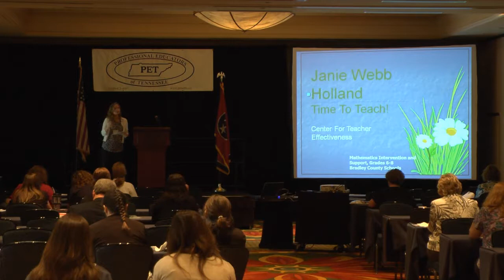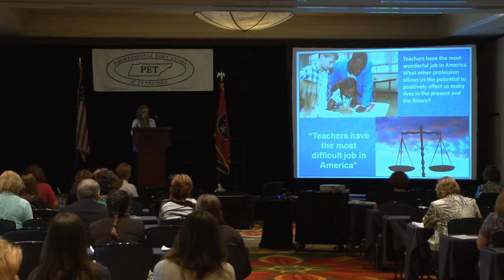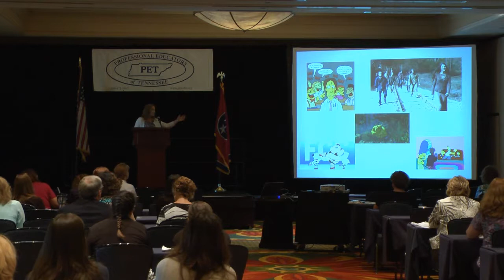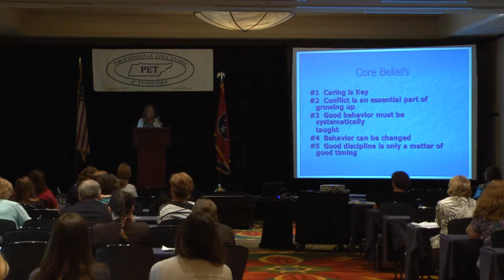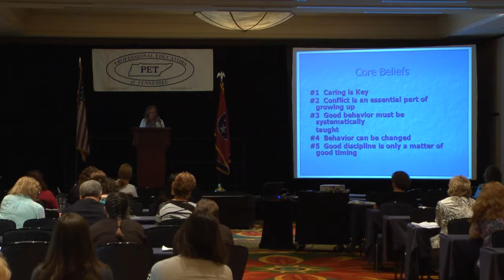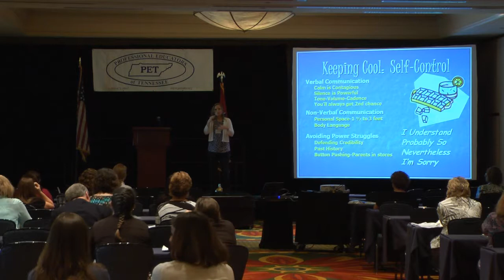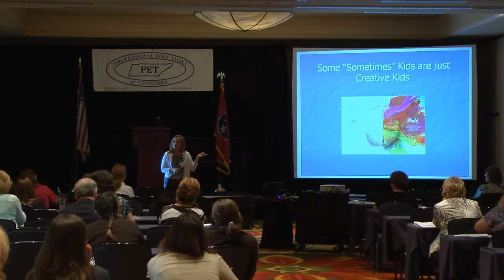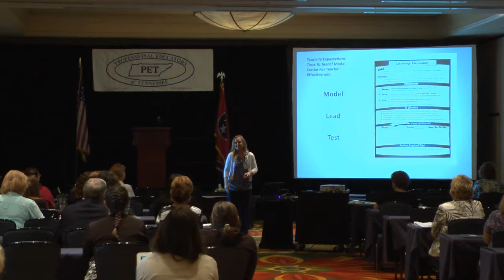Classroom Management with Integrity and Self-Control: The "SMARTR" Approach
Teacher, Janie Holland shows you how to develop a strong and effective classroom management plan in today's classrooms requires teachers to become skillful in teacher "with-it-ness" and "emotional objectivity".  The Center for Teacher Effectiveness and Time to Teach! refer to these teacher skills as Student Mood Awareness and Rapid Teacher Response.